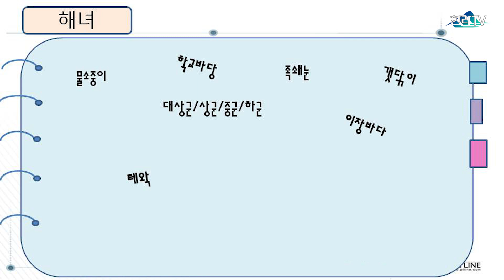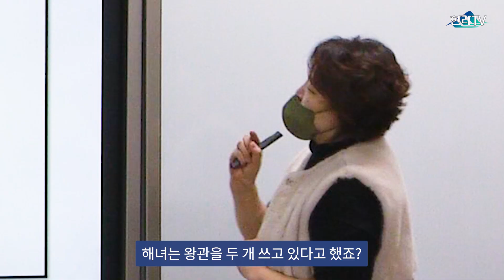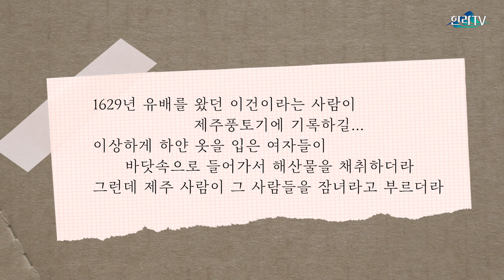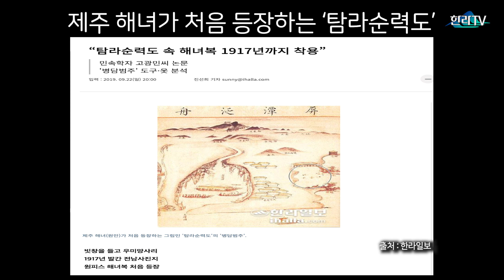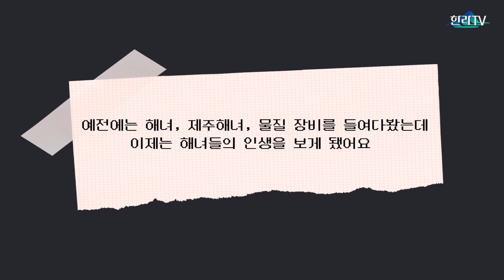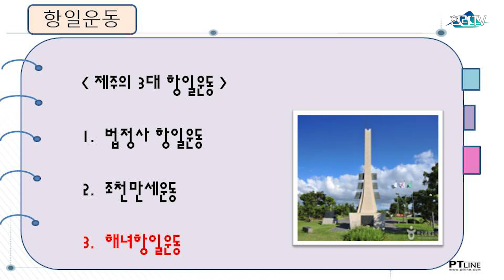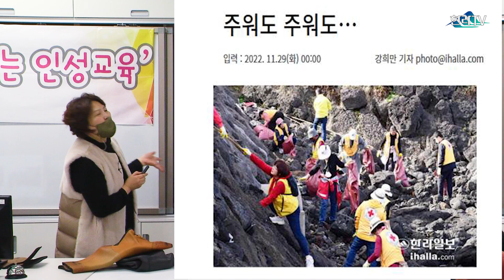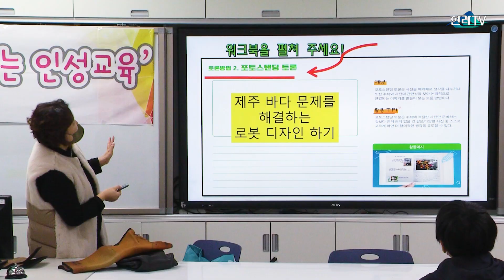제주 해녀를 알아보고 폐해녀복으로 업사이클링 하기ㅣ2022 ‘뉴스’를 활용한 찾아가는 인성교육 어도초등학교 편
한라일보가 추진하는 뉴스를 활용한 찾아가는 인성교육은 뉴스(News)를 활용해 학생들이 다양한 체험 활동을 해봄으로써 보다 재미있게 '인성'의 중요성을 인식하는 시간으로 마련됐다. 2022 뉴스를 활용한 찾아가는 인성교육은 제주중앙중학교를 시작으로 대정고, 신창중, 애월중, 신엄중, 어도초등학교까지 제주도 전 지역을 대상으로 운영됐다.